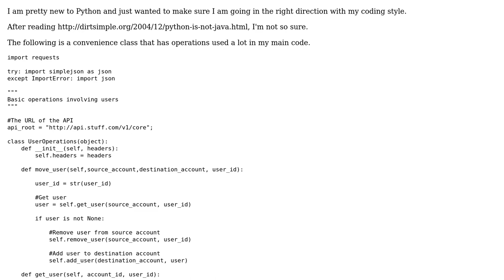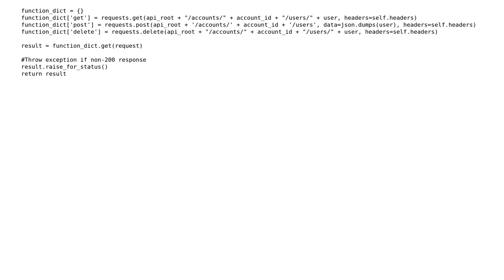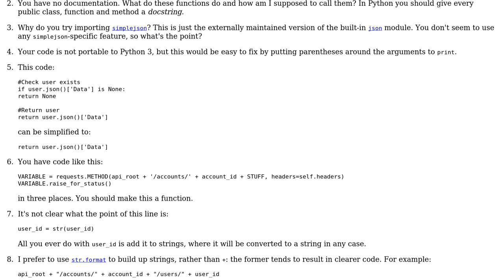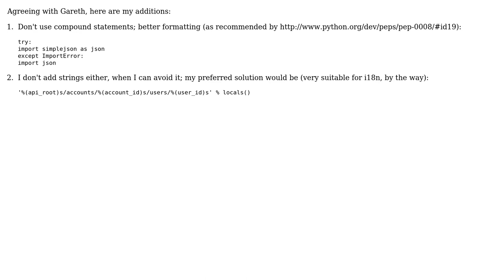Python coding style from Java background (2 Solutions!!)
Python coding style from Java background

With thanks & praise to God, and with thanks to the many people who have made this project possible! | Content (except music & images) licensed under CC BY-SA | Music | Images & others | With thanks to user TomSelleck user Tobias user Gareth Rees and the Stack Exchange Network Trademarks are property of their respective owners. You are responsible for your own actions.